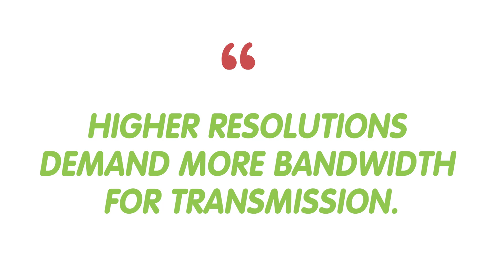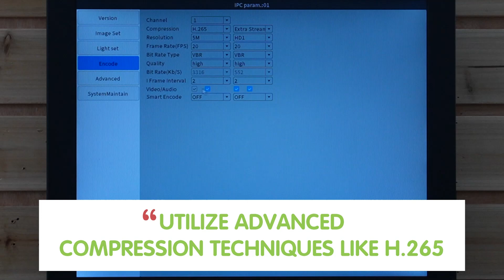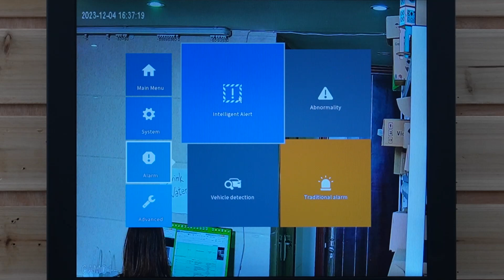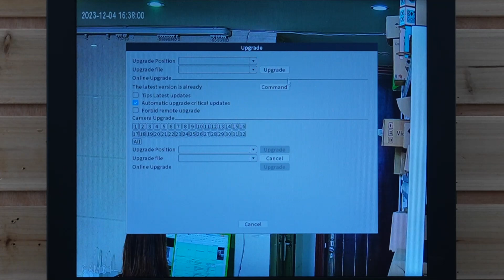Optimizing Network Bandwidth for IP Cameras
Welcome to our comprehensive guide on Optimizing Network Bandwidth for IP Cameras! In this video, we'll explore the intricacies of managing bandwidth for your IP cameras, addressing challenges, and implementing innovative solutions for a seamless surveillance experience.

0:00:00 Introduction
Understanding IP Camera Bandwidth
Challenges in Bandwidth Management
Innovative Solutions
Network Optimization Strategies
Practical Implementation Guide
Cloud-Based Solutions for Bandwidth Management